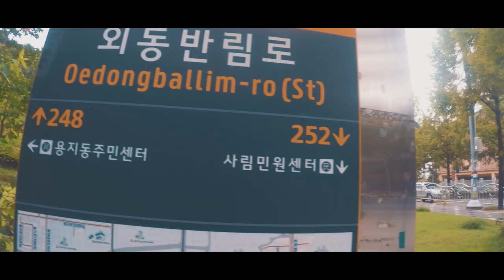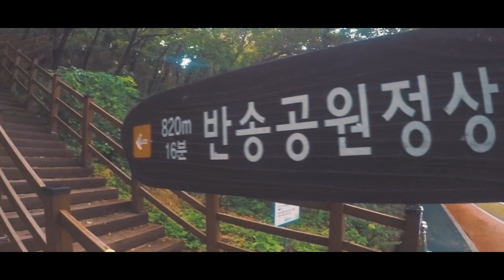Changwon Streets Walking Tour | KOREA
CHANGWON is the capital city of Gyeongsangnam-do, on the southeast coast of South Korea.The city is surrounded by mountains which provides protection. A missile defense station sits on top of the southern mountain range.
Please enjoy my footage walking through the CHANGWON streets and few CHANGWON's attraction places.
-Shoot with GH5 1080p 60fps